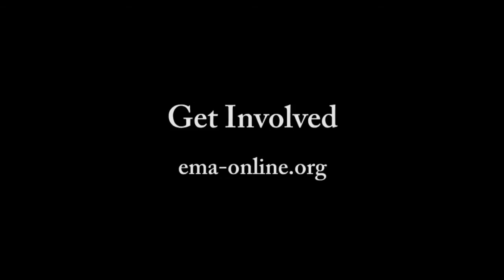Lindsey Broad ('Til Death) interviewed at the 2009 EMA Awards By Ken Spector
'Til Death actress Lindsey Broad is interviewed at the 2009 EMA Awards by LivingECHO.com's Ken Spector.